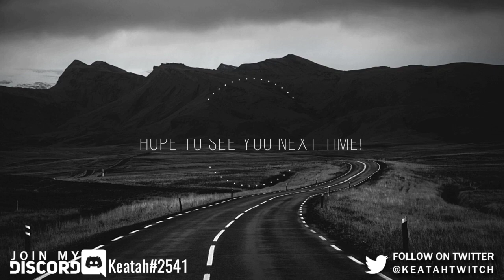Goose Goose Duck Pt 2